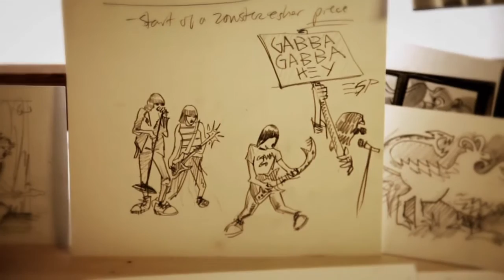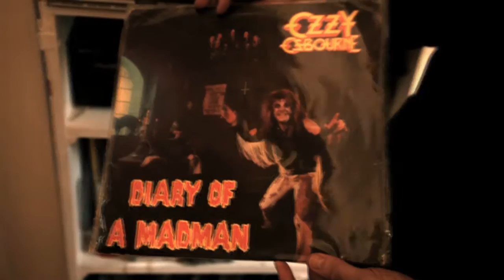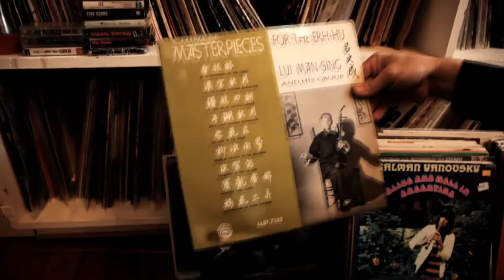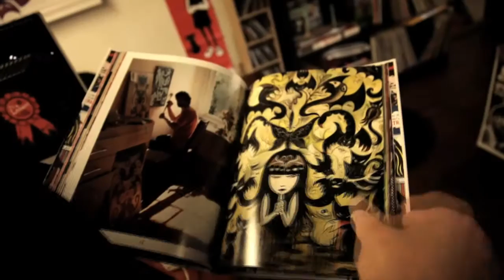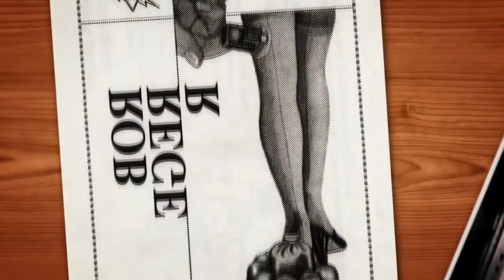A day with Rob Reger, Emily The Strange's creator - Part 1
Last December, italian director Lorenzo Fonda spent one day with Rob Reger, Emily The Strange's creator, visiting his house, his gallery and his studio.